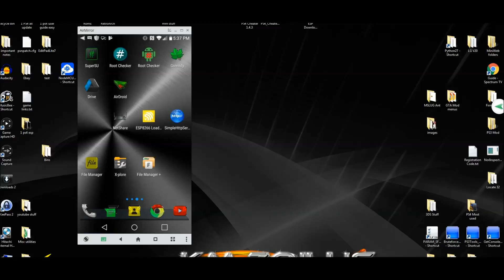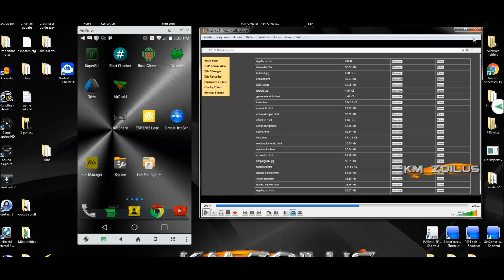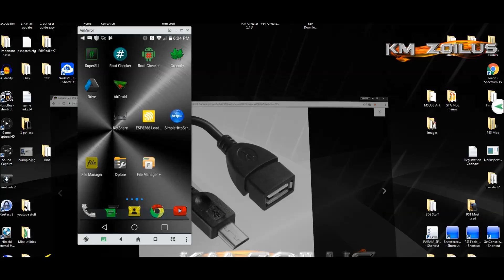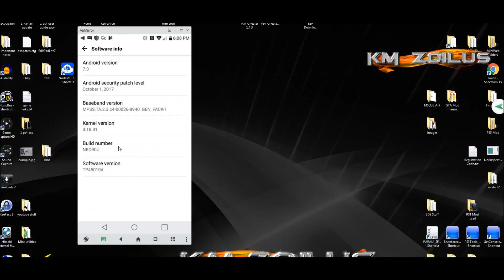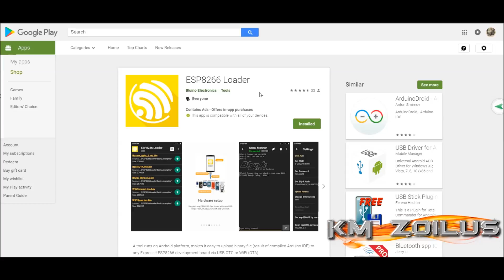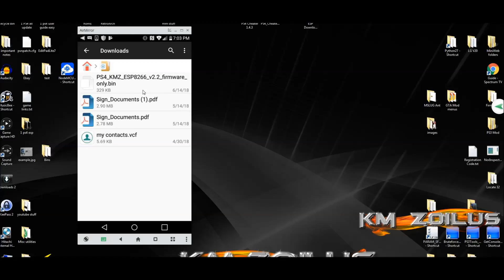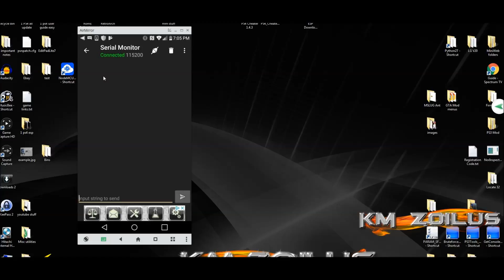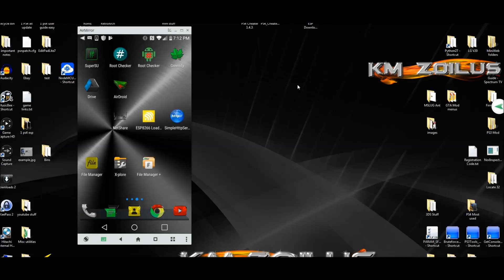Tutorial - USE a phone to flash an ESP8266 board! No PC needed! Then load files via phone's broswer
Using this method , you can flash your ESP8266 mini wifi board with your phone. (android is the one being showcased) the only hardware you need is an OTG cable. With this new firmware you may never have to flash your ESP with a PC again!

Video with new firmware tutorial. Watch starting from 8:23

you can download the  firmware only bin from here, just select the most updated firmware only one to download:

due to youtube's ridiculous policies , some and or all links have had to be removed to avoid further channel strikes!  Sorry guys but its beyond my control